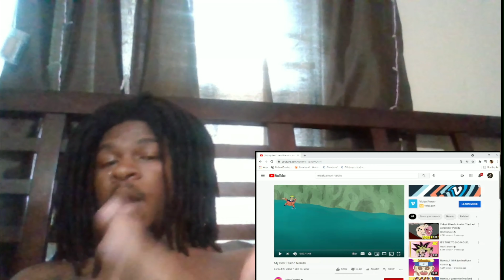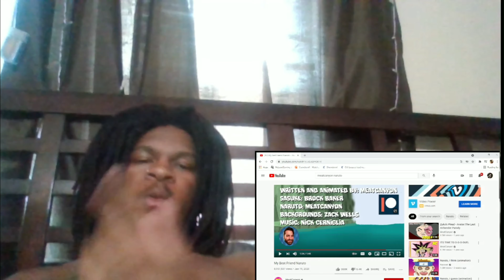Naruto Acting SUS !! 😳 - @MeatCanyon My Best Friend Naruto REACTION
Gaming Channel - @shyne1k